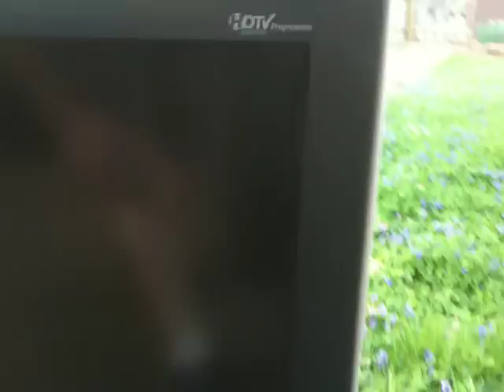Heavy Trash Day Experiment, (Day 3 part 1) You Wont Believe What I Found... Again?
quota maid!!

but found 8 TV's i even passed up some smaller ones.

1hr 30min spent! 90% of area searched...

met a cool guy that is in the same research as i... he has worked at NASA!

yep... that a 50" HD DLP with a " mirror problem..."

ha-ha cool stuff!

~Russ